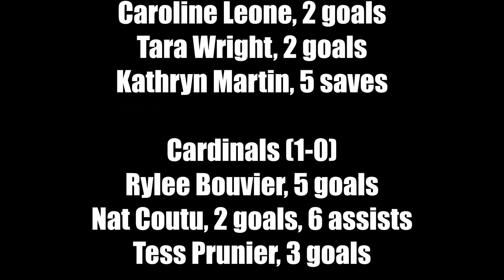Girls Lacrosse: Londonderry at Bishop Guertin (April 13, 2021)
Bishop Guertin opened the season with a 17-4 win over Londonderry on April 13, 2021.